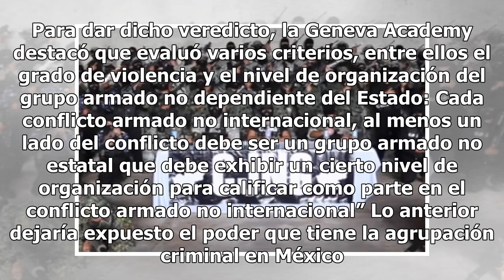Organización internacional exhibe fuerza y poder del CJNG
El nivel de violencia que ha desatado el Cártel Jalisco Nueva (CJNG) provocó que la Geneva Academy, un instituto especializado en la aplicación del Derecho Internacional Humanitario, pusiera su atención en México. Un informe de dicha organización señaló que el Ejército Mexicano está involucrado en u...